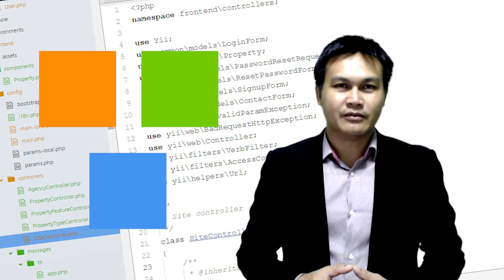Green Screen Test #3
ทดสอบ Green Screen